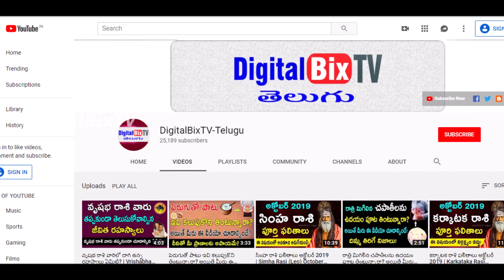ధనస్సు రాశి వారికి పుట్టుకతో వచ్చిన సహజమైన లక్షణం ఏంటి | Sagittarius Horoscope in Telugu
ధనస్సు రాశి వారికి పుట్టుకతో వచ్చిన సహజమైన లక్షణం ఏంటి?
వీరికి అస్సలు నచ్చని పదం ఇదే, Sagittarius Horoscope in Telugu.